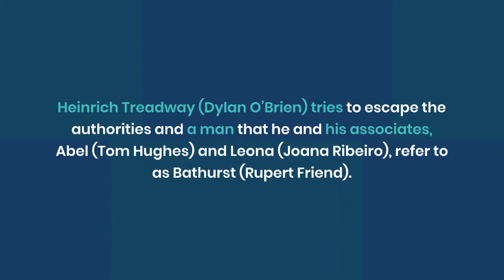Infinite Ending, Explained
‘Infinite’ is a quintessential summer blockbuster action film that uses its extremely coherent plot and gripping set pieces to deliver a little over a 90-minute-long, action-filled joyride. The film revolves around Evan McCauley (Mark Wahlberg), a man who has dreams so vivid that they feel like memories, and he also possesses knowledge of things that he never learned. He has spent most of his life believing that he has schizophrenia and is being self-medicated.